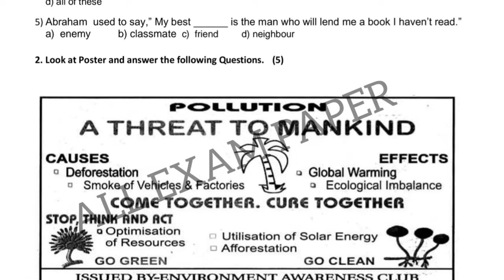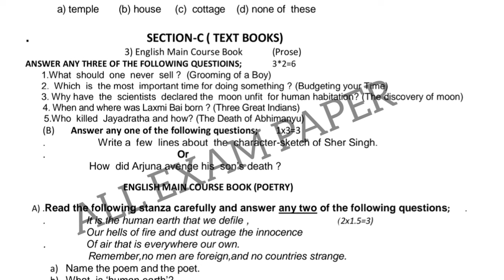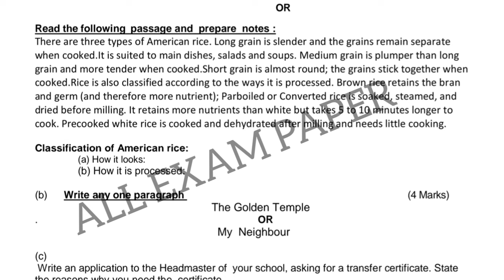pseb pre board class 9 English paper 15 January 2024 important questions